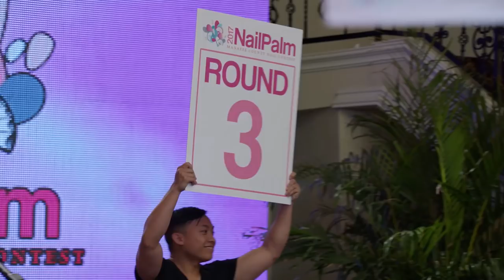Claws: The Top 10 Moments from Season 1 | TNT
Watch all new episodes of Claws, every Sunday at 9/8c on TNT!

About Claws:
Claws is a midnight-dark, wickedly funny meditation on female badness set in a South Florida nail salon. It follows the rise of five diverse and treacherous manicurists working at the Nail Artisan of Manatee County salon, where there is a lot more going on than silk wraps and pedicures. Claws is about good women caught in bad places with worse men. It's the story of hardworking women trying to get by in this economy, set against the surreal, bright, gritty landscape of Florida and the luscious, absurd, extreme excesses of the crime world.